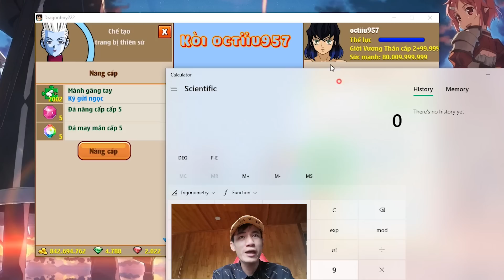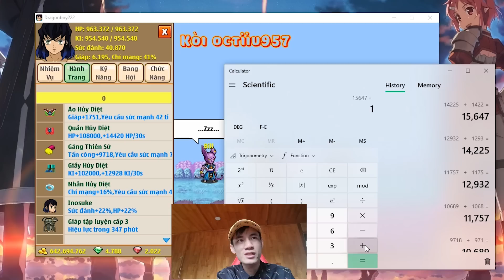Chế Tạo 4 Món Thiên Sứ ...Qúa Cay Cú Chửi Luôn Vào Mặt ADmin..Chưa Hiểu Admin Nghĩ Gì ...Qúa Xàm